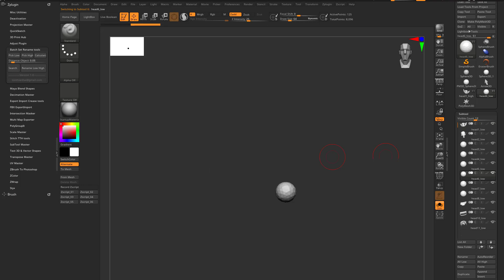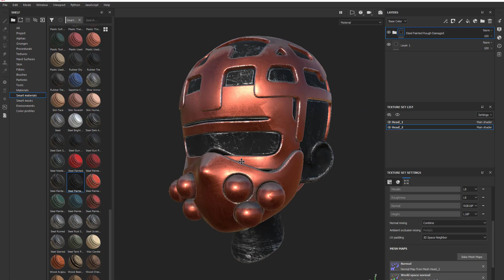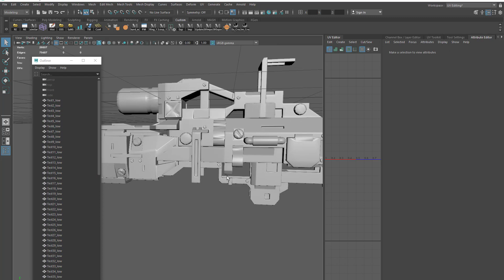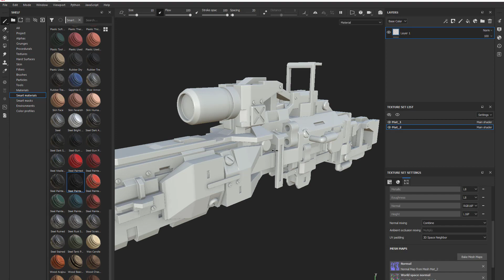Batch Set Rename tools Plugin Zbrush Test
Batch Set Rename tools

Auto search object same Low High and change the name.

Calculating distance object Low High.

Rename and separate subtool Low High

Using fbx file baking by mesh name.